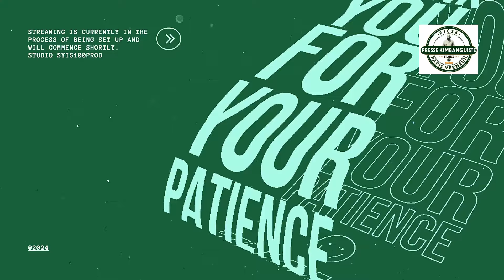CULTE DE DIM 21 AVRIL 2024 Intégralité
Eglise Kimbanguiste/CULTE DE DIM 21 AVRIL 2024 Intégralité /youtube Syis100